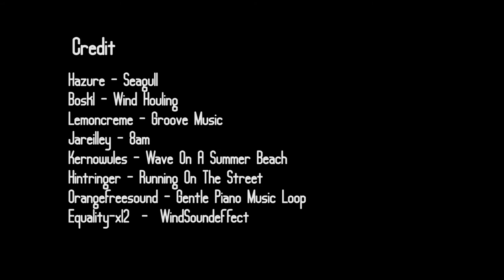Get that balloon - 2d animation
My first short 2d animation